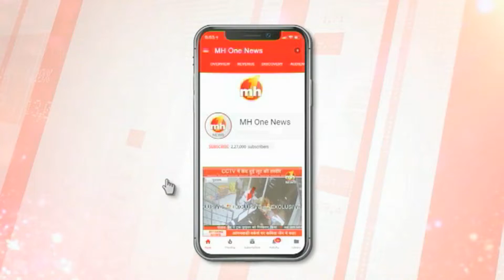सोलन में रामपाल जी के अनुयायियों ने किया रक्तदान